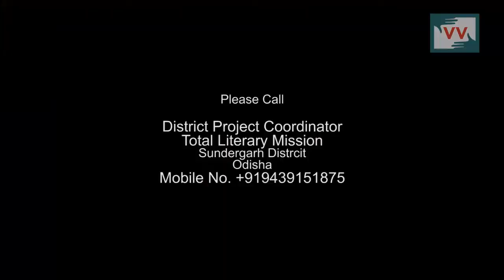School without building in Budhabhuin primary school, Odisha - Bidesini reports for Indiaunheard